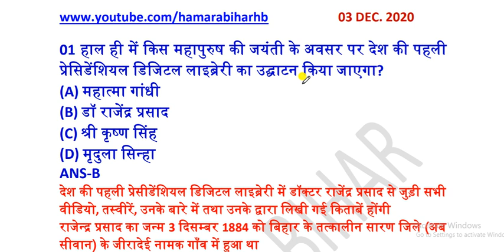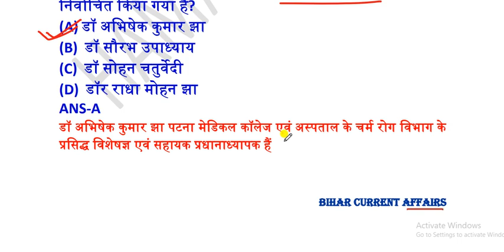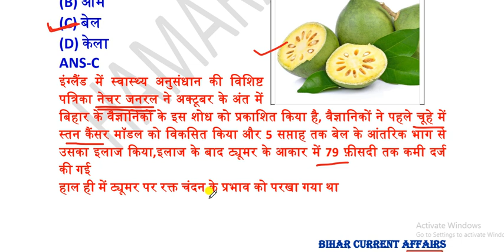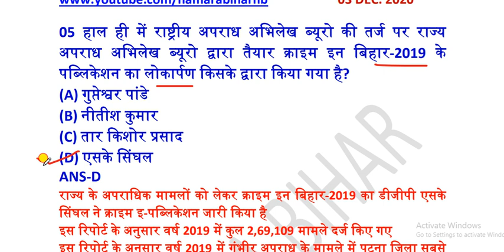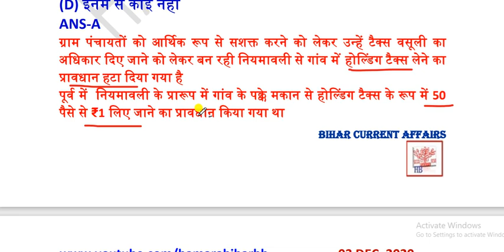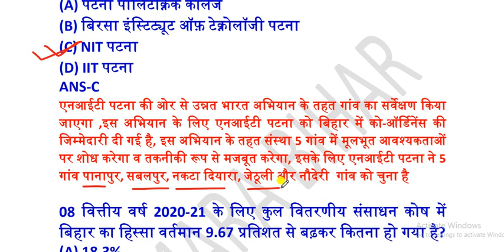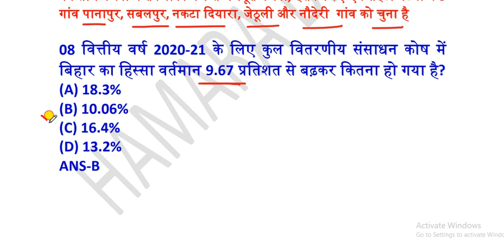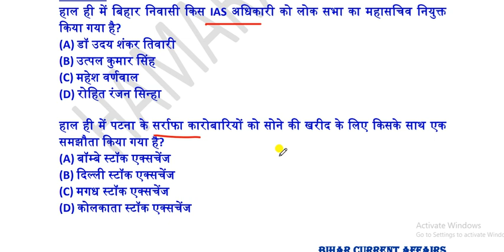03 DECEMBER 2020 BIHAR CURRENT AFFAIRS